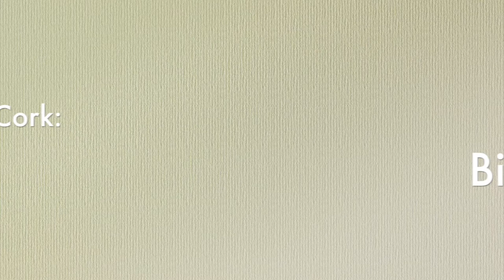How To Clean & Refresh Cork Sandals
Take last year's cork sandals and make them look as good as new for this season!